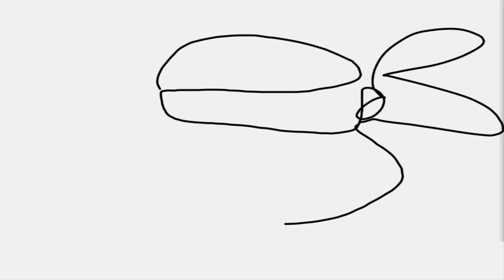Time To Fight - Super Brawl Universe